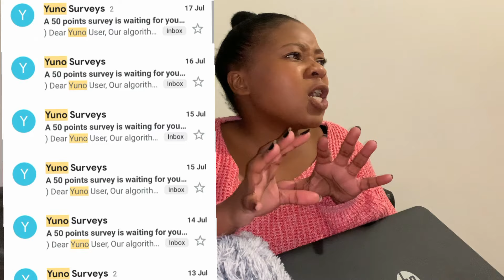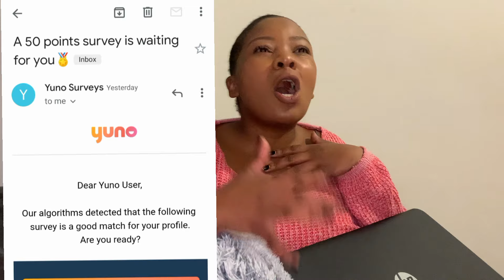Make Money Online 🇿🇦 Part 6 | Siwe Ntombela | Yuno Surveys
This video is about how to make money online by doing video and picture based surveys on Yuno

My Other Videos Include
My Part 5 Video : Zareklamy App - Make money online by simply participating in Social Media Engagements (Follows, Views, Likes etc) on Zareklamy.

My Part 4 Video : MegaTypers.com - Make money online completing CAPTCHA queries - NB You will need an invitation code to join. Type in 👉 FTJP

My Part 3 Video : Earn money on Yandex Toloka doing Data labelling tasks.

Follow the people I look up to for tips on how to make money